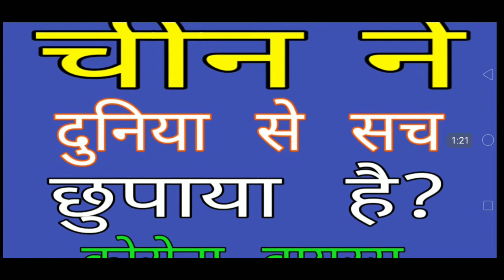चीन ने दुनिया से काला सच छुपाया ||चीन ने क्यों झूठ बोला दुनिया से ||कोरोना वायरस